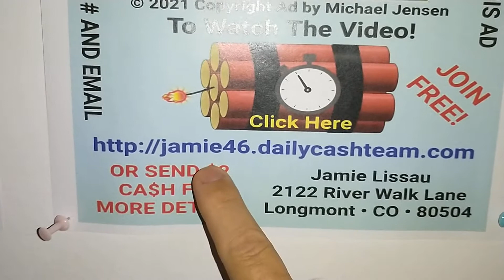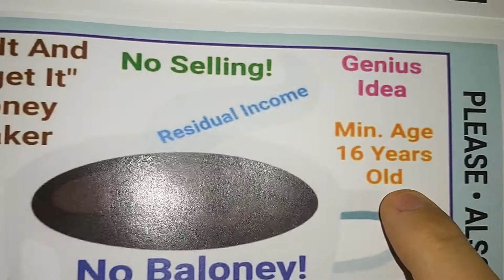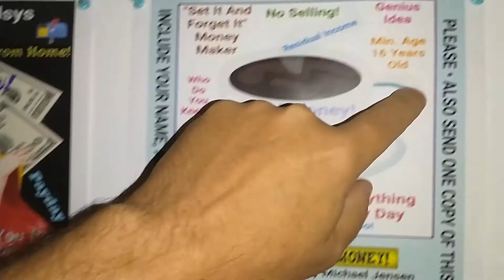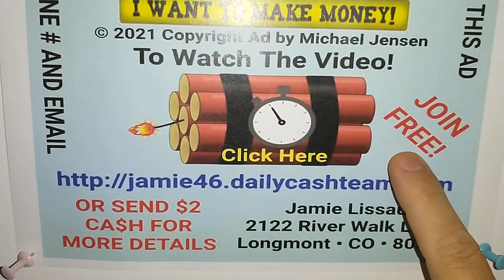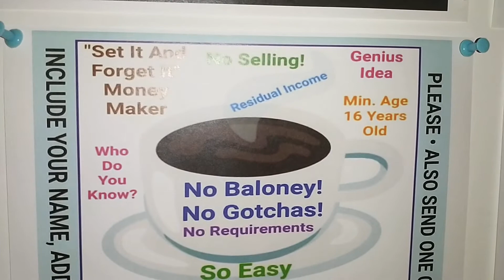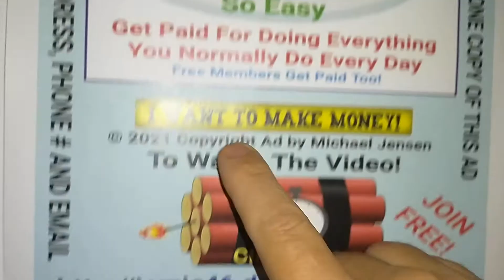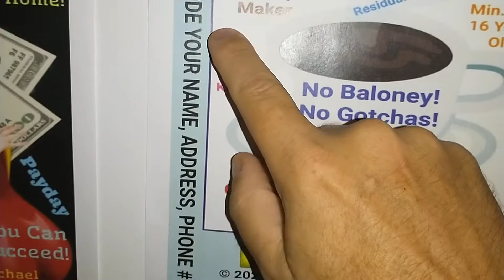Postcard Marketing Mailing Flyers MAILING Postcards Direct Mail Business Opportunity Home Business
Work with Jamie Lissau !

Getting Paid Every Day Every Week Every Month !
THIS IS VERY EASY! Make Money Mailing Postcards or Flyers
Direct Mail Business Opportunity
Residual Income

Make Money Mailing Postcards or Flyers Direct Mail Business Making Residual Income Work from Home THIS IS VERY EASY !

Here is a Link to Jamie's

This is
What Many People Need !

24 Hour Cash System
7 Days a Week

100% Free Coffee Business
Produces Residual Income